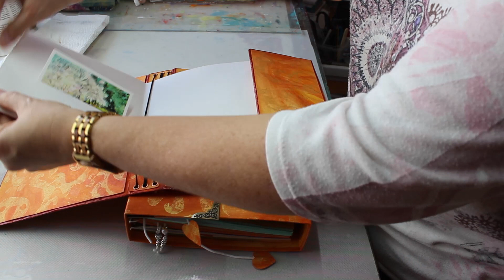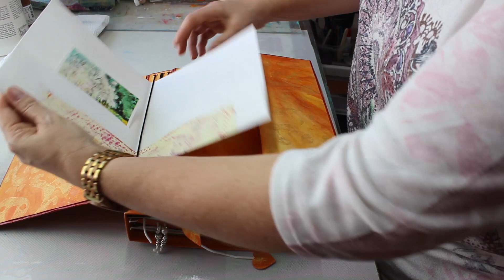Ein Buch für meinen Enkel! Teil 1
heute zeige ich Euch wie das Buch für meinen Enkel entstanden ist. Es sollte in warmen Farben sein und mit ehe wenigen Verzierungen da es ja für eine lange Zeit gedacht ist. Das heißt meine Tochter kann da alles reinkleben und schreiben was so alles in so einen Leben passieren kann.
Ich habe lange darüber gebrütet wie es den werden sollte und jetzt seht Ihr das Ergebnis. Nicht zu sehr verspielt, so das mein Enkel auch später wie ich hoffe noch viel Freude daran hat.
Also auf los geht´s los viel Spaß beim Video ansehen.
Eure Benedikta

Wenn Ihr die Glocke drückt, werdet Ihr benachrichtigt wenn wieder ein Video von mir da ist.

Material:
Doree Bristol Karton von Boesner weiss 615g/m²
davon 2x       20x25 cm
           2x        5x25 cm
          1x        10x25 cm   große Stücke zuschneiden
3 Bögen Bristol Karton von Boesner weiss 170g/m²
dazu diese Farben von Golden: Transparent Red Iron Qxide #2358-1/Series 3
Indian Yellow Hue 2436B-1/Series 3
                                                        Teal #2369/Series 3
Gold: Bronze Studio von Boesner Hausmarke Metalleffekt Acrylfarbe Gelbgold
Gelplatte
Walze
Nassklebeband
Kleber: Planatol BB
Dicken Pinsel
Von Ranger Distress Oxide -rusty hinge-
Blendingtool
Doppleseitiges Klebeband von ACTION
Spitze in weiss von ACTION
Metallecken 4 Stück
Holzbrett
Hammer
Ösen in Gold 6 Stück
Lochzange
Gummiband in weiß
Wasserfester Fineliner

Als Amazon-Partner bekomme ich eine kleine Provision, wenn Ihr über den Link einkauft.
Für Euch wird das Produkt nicht teurer, diese Provision übernimmt Amazon.

Golden Acrylfarbe Teal Blaugrün
Golden Acrylfarbe Transparent Red Iron Oxide
Golden Acrylfarbe Indian Yellow Hue 118 ml
Gelli ARTS Gel Printing Plate
Gummiwalzen 3 Stück
Pinsel von Renovo zum Grundieren
Doppelseitiges Klebeband 0,6 cm
Mini Ink Blendingtool
Distress Oxide Rusty hinge
Staedtler Pigmentliner Wasserfest schwarz
Gummi rund in weiß
Stanzzange für Ösen
Vintage Schutzecken Retro 30x30mm
Planatol BB Buchbinderleim